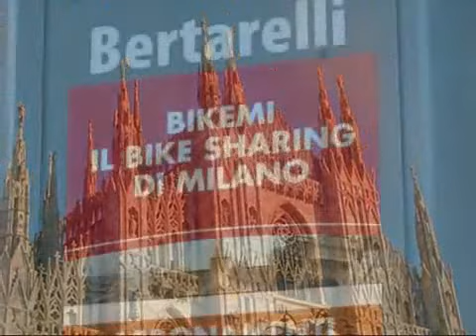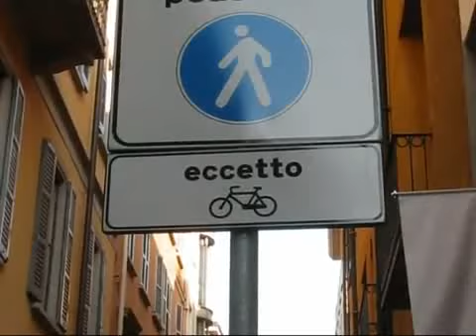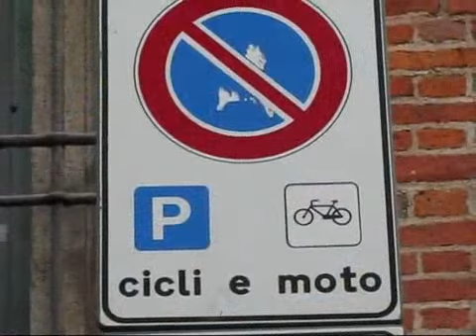BEAUTIFUL WORLD Milan Italy Cycling Impressions Videoe Colleccted BY M Rashid Siddiqi evergreenpeople@yahoo com